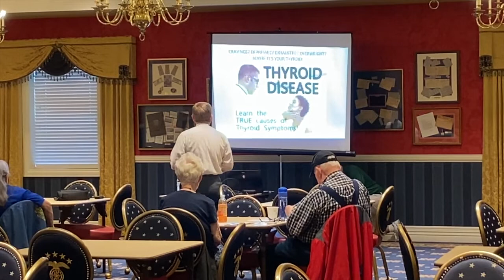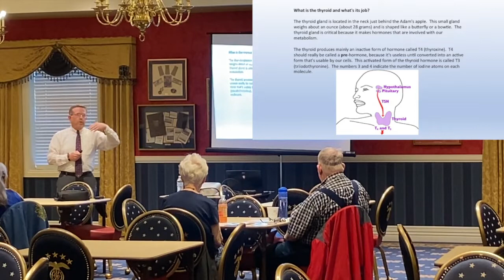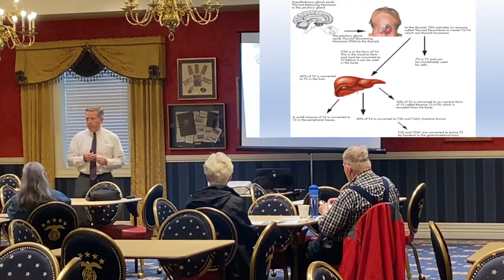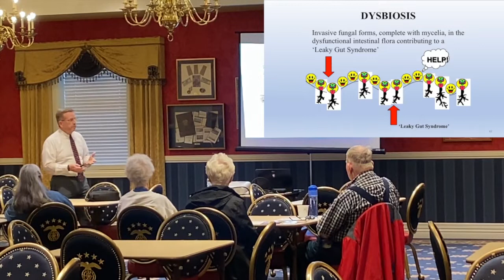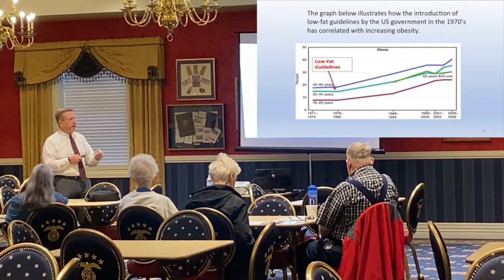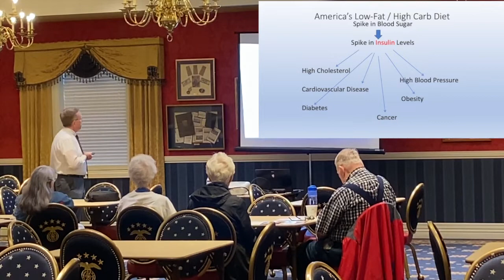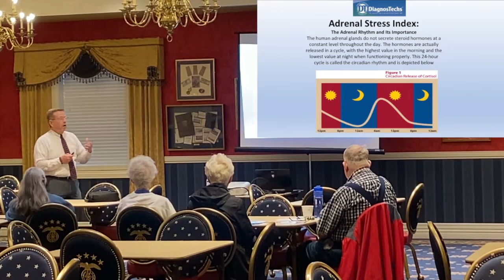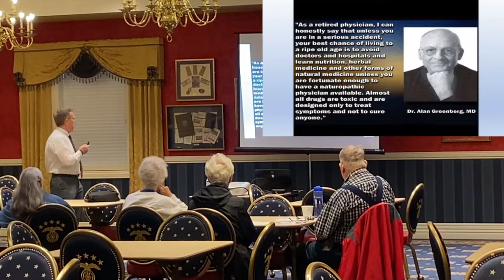Dr. Podlaski, March 22 2022. Topic: Your thyroid and weight loss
We are were honored to have Dr. Podlaski as the Villages Health and Wellness club’s guest speaker tonight, March 22 2022.

Our guest speaker tonight, Dr. Podlaski, Is a well sought after speaker. He just returned from a Dr.’s conference in Arizona where he spoke on the long term effects of covid.
Dr. Podlaski is a popular speaker here in the Villages as well, he gives talks monthly at the Villages Belvedere library.

Dr. Podlaski runs more of a natural medicine, internal medicine practice, he has been licensed to practice Chiropractic Medicine and holistic Integrative Natural/functional Medicine utilizing clinical nutrition, acupuncture, homeopathy, Cranial-Sacral Therapy and functional medicine testing For over 37 years. He is licensed only in the practice of Chiropractic Medicine in Florida which includes Clinical Nutrition and Natural Drugless Healthcare and is certified in Medical Acupuncture by the Florida Board of Chiropractic Medicine. Additionally, he has held a license as a registered Naturopath in Washington, D.C. and  Bingham County Idaho. This is just a short list of his accomplishments, you can learn more about Dr. Podlaski on his website drjpod.com, and his Facebook